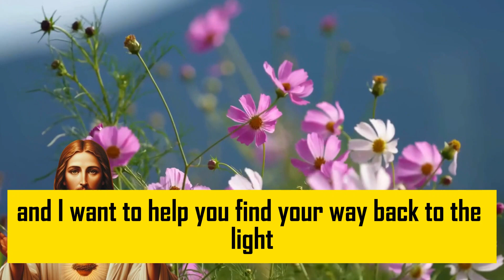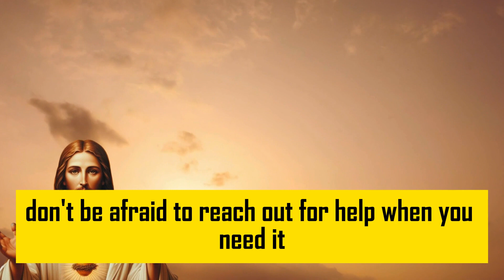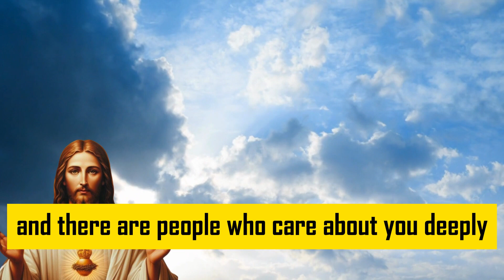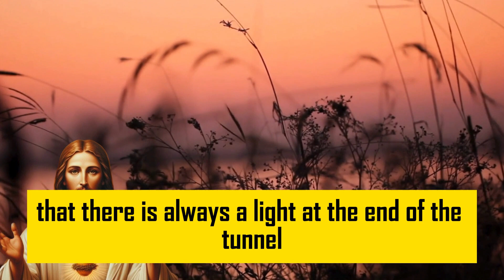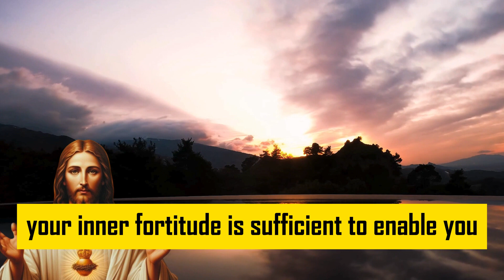God Message Satan will end this | God Message Today | God Message Now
God helps
Godly quotes
Bible Quotes
God Message Tarot
Financial abundance
Overcoming challenges
Belief and trust
Inner strength
Positive mindset
Self-improvement
Emotional healing
Personal growth
Angels message
Jesus message
Godly quotes
Lord Helps
Jesus quotes
God
God message
Jesus
Jesus message
God messages
Urgent message from God
Jesus says
Angel Signs
God msg
Angels message
Universe message
Money miracle
Life quotes
Faith quotes
Universe message
Angel message
God Message For You Today
God says